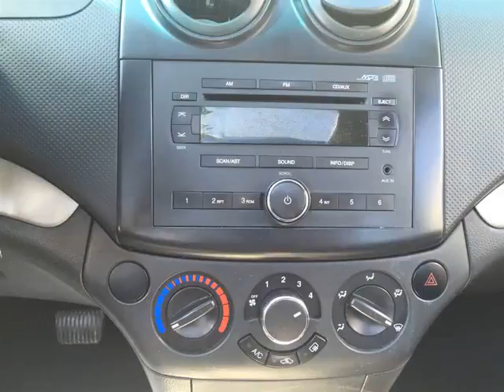CLUB AUTO PRESTIGE - CENTRE DE LIQUIDATION ST-LIN-DES-LAURENTIDES - 2007 Chevrolet Aveo LT ***G...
CLUB AUTO PRESTIGE - CENTRE DE LIQUIDATION ST-LIN-DES-LAURENTIDES - 2007 Chevrolet Aveo LT ***GARANTIE & INSPECTÉ*** SL05-2496-TH1923 SUTIL